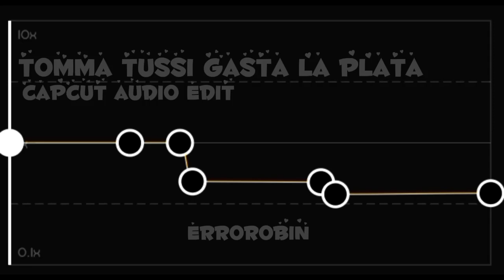Lil Jaico - Tomma Tussi Gasta La Plata [Capcut audio edit] Errorobin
Accept my audio edit.
Song : tomma tussi gasta la Plata
artist: Lil Jaico
application capcut
If you enjoyed my audio edit